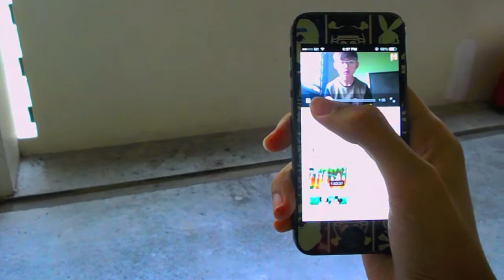10 Types Of Singaporean Neighbor